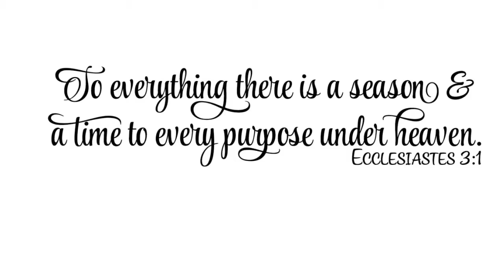New Year Smokey Blue Eyeshadow & Red lips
Brows:
Anastasia BH bro pomade Ebony
L.A girl pro concealer Toffee
Maybelline bro gel
Eyes:
BH cosmetics Carli Bybel palette
Morphe palette 35O
BH cosmetics silver strike palette
Bh cosmetics black liner
Yves rocher volume elixir mascara
Face :
Maybelline Primer
Maybelline Matte pore-less 355
Bh cosmetics foundation and concealer palette
Nicka K hd concealer Brazilian Coffee
Mac prep and prime
Carli Bybel palette
Lips:
Black liner
Bh cosmetics Silver strike lip gloss collection